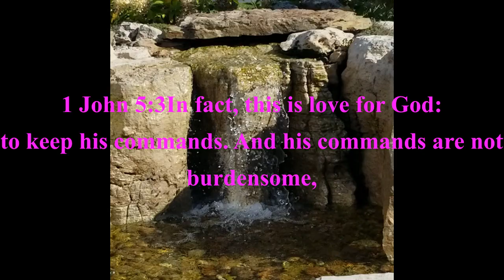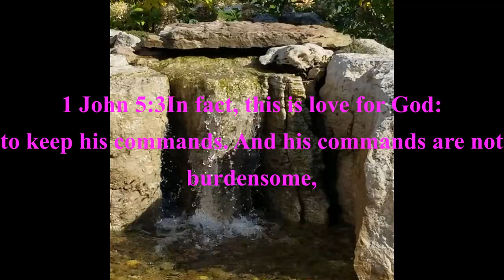Dala...My Basset Hound.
What a dreary Sunday in Christmas Season. As the weather passes throw,don't allow you spirit to get down. It is Sunday a day to thank God for, rain or shine.
God bless your day and season, it is a new day!🎅🎄☃️🌬❄️🐾🐾.